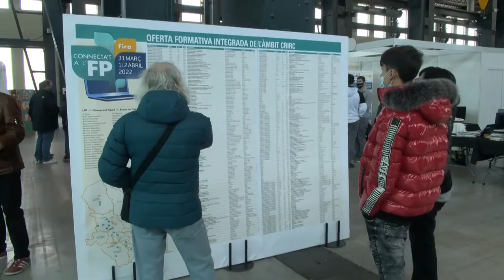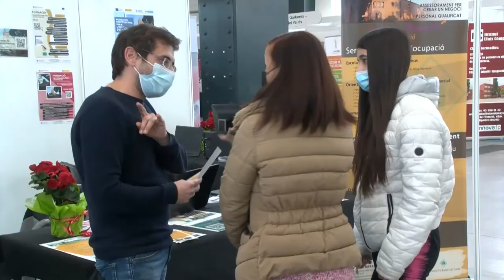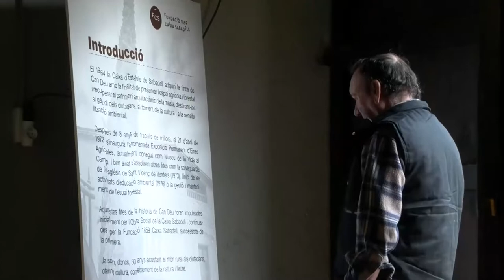Informatiu TV Sabadell Vallès 4 d'abrilde 2022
Les notícies més destacades són:

- El govern espanyol i Adif han presentat aquest matí el projecte d’obres de soterrament de la R2 i de la nova estació de tren a Montcada i Reixac. S’espera que les obres s’adjudiquin després de l’estiu i puguin començar a principis del 2023

- La Festa BBVA de la Primavera va tornar a donar la benvinguda a la nova estació amb una celebració plena d’activitats a la Masia de Can Deu. Milers de famílies van apropar-se a l’Espai Natura sota un ambient hivernal i alguns flocs de neu

- Cop sobre la taula del Centre d’Esports Sabadell després de superar ahir a l’Albacete. Un gol en pròpia porteria de Kike Márquez en un córner va permetre els arlequinats sumar tres punts que ja el situen a només dos del playoff

- El Club Natació Sabadell haurà d’esperar per aixecar la seva sisena Eurolliga després de perdre ahir a la final contra l’OLYMPIACOS per 11-7. Un parcial de 3 a 0 d’inici va complicar el partit al Sabadell, que tot i retallar distàncies fins a una diferència de dos, no va ser capaç de capgirar el marcador